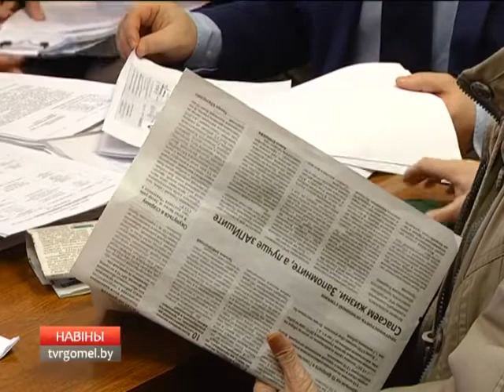Григорий Шлык провел приём в Гомеле